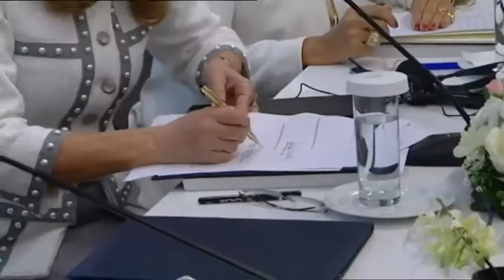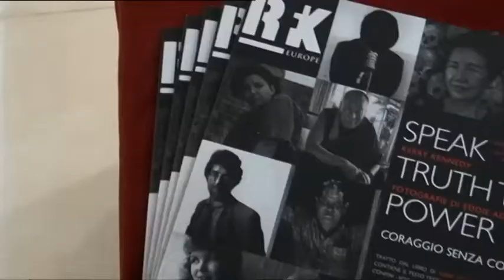Marianna V. Vardinoyannis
Snapshots of the international action of UNESCO Goodwill Ambassador, Marianna V. Vardinoyannis